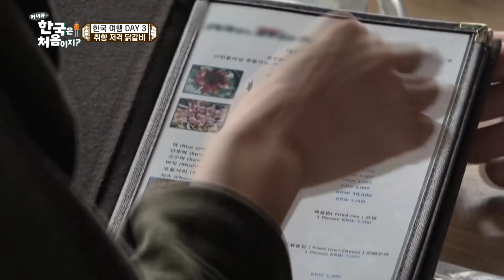☆웰컴 장민 투어☆ 스페인 친구들을 취향을 저격한 치즈 닭갈비 먹방! l 어서와정주행​ l MBCevery1 l EP.36-1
언제나 에너지 넘치는 친구들을 위해 준비한 ☆웰컴 장민 투어☆
본격적으로 놀기 전 친구들의 취향을 저격한 음식은 바로?!